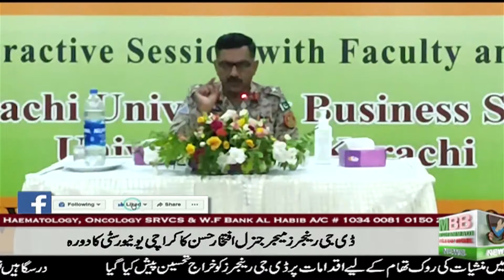dg rangers sindh visited karachi universty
ڈی جی رینجرزسندھ میجر جنرل افتخار حسن کا کہنا ہے کہ درسگاہیں نوجوانوں کی کردارسازی اور روشن مستقبل کا تعین کرتی ہیں

ڈی جی رینجرز نےجامعہ کراچی کا دورہ کیا جہاں وائس چانسلراورانتظامیہ نے استقبال کیا،ترجمان رینجرز کے مطابق
وائس چانسلرنے رینجرز کو تعلیمی اداروں میں منشیات کی روک تھام کے اقدامات کرنے پرخراج تحسین پیش کیا۔
وائس چانسلر کراچی یونیورسٹی کا کہنا تھا کہ رینجرز کے کھیلوں کی سرگرمیوں کے فروغ اور شجرکاری مہم کے اقدامات قابل تحسین ہیں۔ڈی جی رینجرز کا کہنا تھا کہ درسگاہیں نوجوانوں کی کردارسازی اور روشن مستقبل کا تعین کرتی ہیں۔ترقی یافتہ پاکستان ہمارا خواب ہے۔ملک کی ترقی میں ہم سب کو اپنا حصہ ڈالنا ہے۔تعلیمی اداروں میں منشیات کے بڑھتے ہوئے رجحان کے تدارک میں ہرممکن مددفراہم کررہے ہیں۔کراچی میں امن و امان کی بحالی میں قانون نافذکرنے والے اداروں کیساتھ عوام کا بھی اہم کردار ہے۔